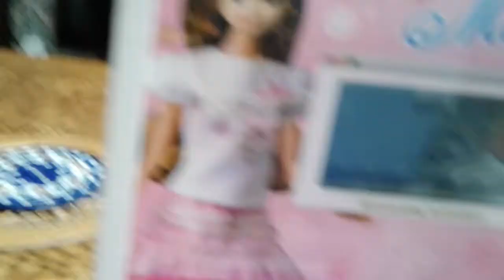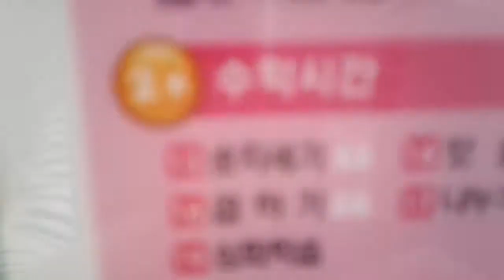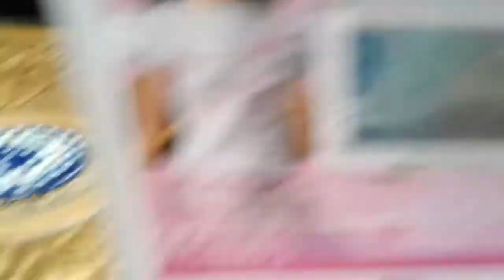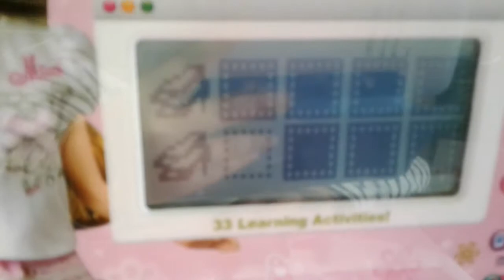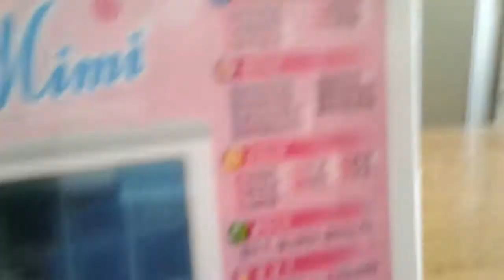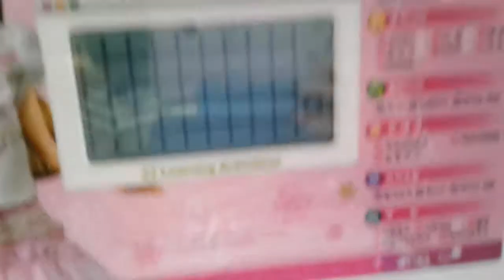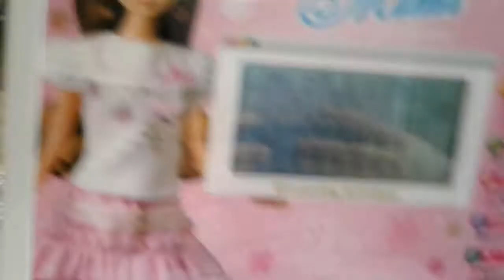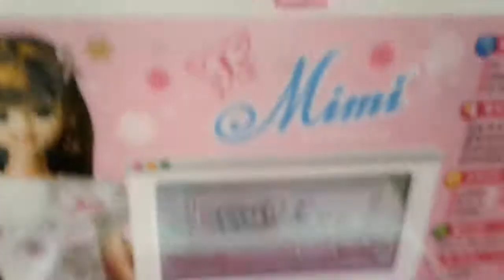‹Kids›Grace：미니컴퓨터 가지고놀기 20170408